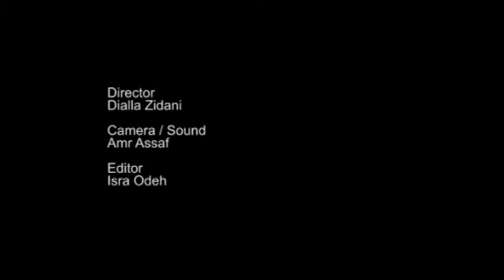The Street Artist (Palestine)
Film presented in the International Short Film Festival, part of the "Spring of Democracy" Study Visit in Sweden, Gothenburg on the 24th of April 2013.